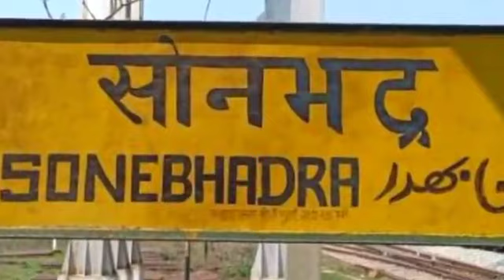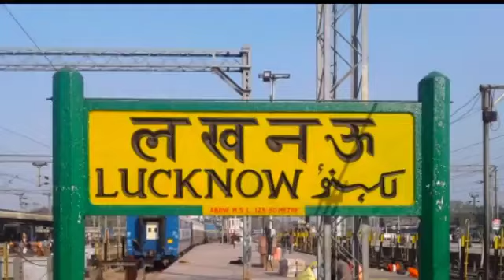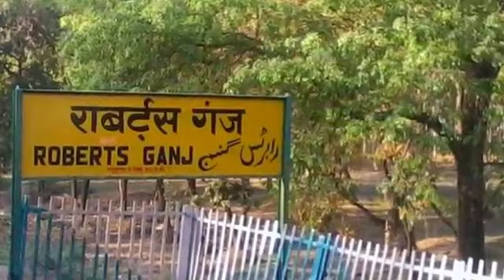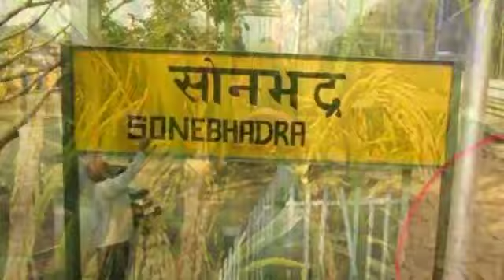UP. 64 SONBHADRA DISTRICT SONBHADRA CITY AMAZING FACTS SONBHADRA CITY 2022